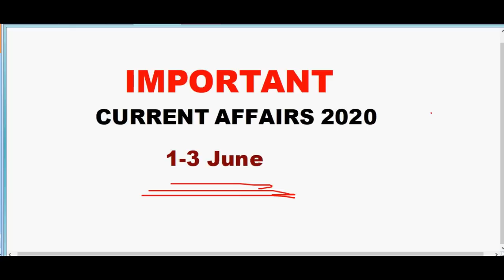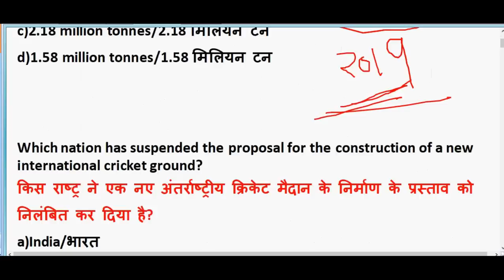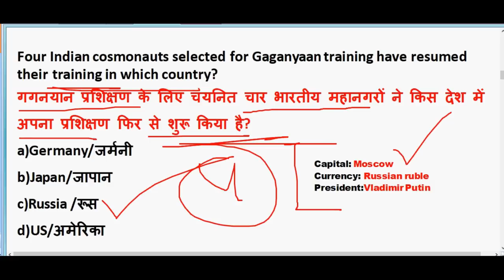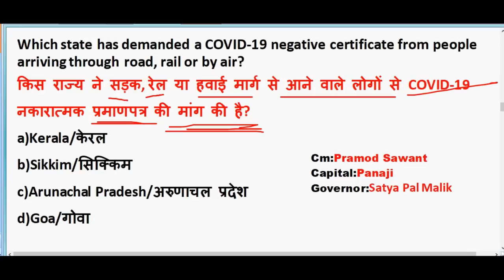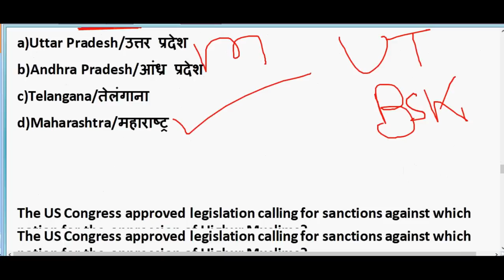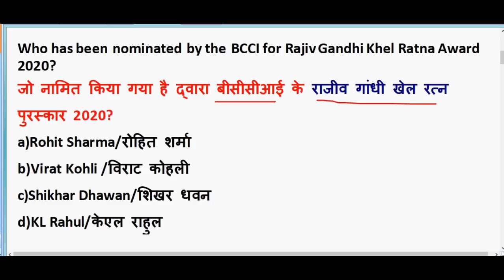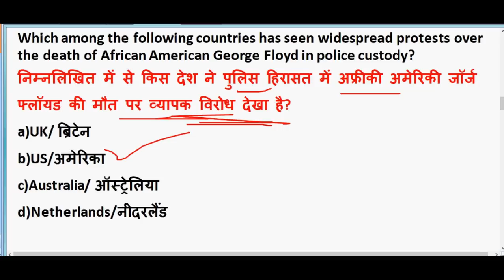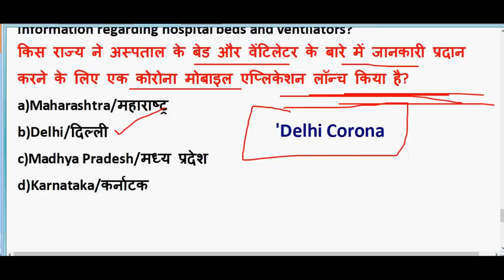1-3 JUNE 2020 Current Affairs in hindi | Current affairs 2020 important questions | Rrb ntpc 2020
1-3 JUNE 2020 Current Affairs in hindi | Current affairs 2020 important questions | Rrb ntpc 2020

GENERAL SCIENCE  : 2 pm

GS TOP 40 QUESTION : 4.00 PM

MATH CLASS (Crash Course ) :6.00 PM

Static Gk :8 PM

2020 imp current affairs in hindi

20th march 2020 current affairs